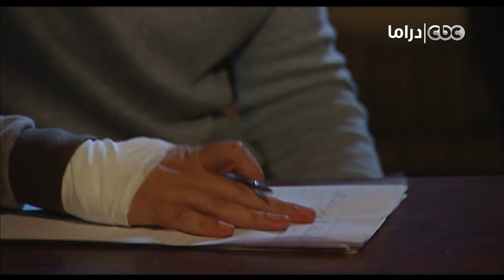حرب الجواسيس| نبيل بيدور لنفسه على أي حجة عشان يموت ضميره عن اللي عايز يعمله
مسلسل حرب الجواسيس|  نبيل بيدور لنفسه على أي حجة عشان يموت ضميره عن اللي عايز يعمله 🤷‍♂️